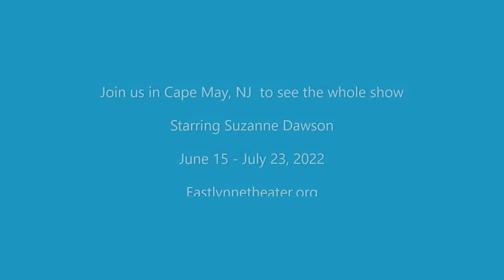Promo for East Lynne Theater Company's DOROTHY PARKER: A CERTAIN WOMAN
Miss seeing East Lynne Theater Company’s world premiere of “Dorothy Parker: A Certain Woman” last fall?  Good news!  She show is running from June 15 – July 23, Wednesdays through Saturdays at 8:30 PM at The Cape May Presbyterian Church, 500 Hughes Street, Cape May, NJ.

This one-woman show tells the story of one of America’s wittiest writers, poets and critics, who also happened to be a human rights activist and philanthropist. A collection of her work, “The Portable Dorothy Parker,” has never been out of print.

Starring Suzanne Dawson, “Dorothy Parker: A Certain Woman” was compiled by James Rana and dramaturged and directed by Gayle Stahlhuth.  Bits about Parker’s life are intertwined with her poetry and stories, such as “A Telephone Call," “Interior Desecration,” and “Lady with the Lamp.” To learn more about the show and purchase tickets